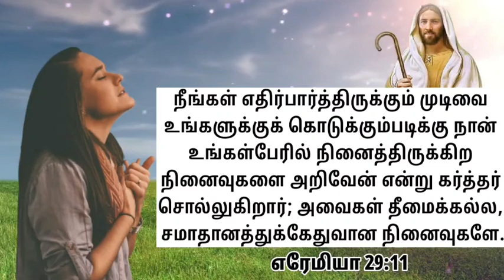13 November 2023